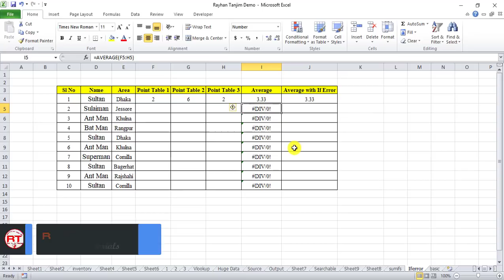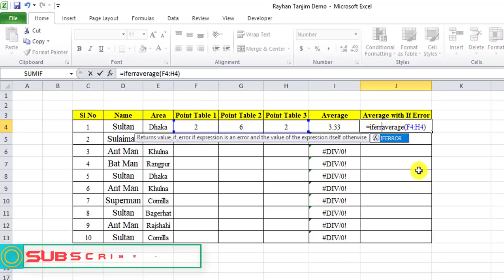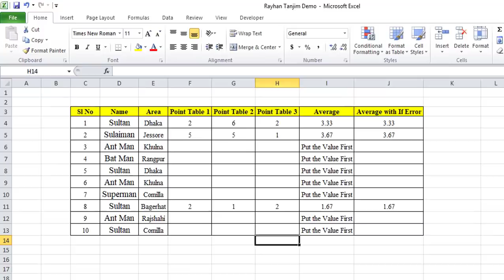IFERROR Function in Excel || Magic of Excel || MS Excel Tutorial Bangla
In this tutorial, I will try to show how to use Iferror function in excel in bangla : Excel Bangla tutorial. And how to use iferror formula in excel, and what the necessity of  if error function in excel in bangla. You will be able to learn Error removing function in excel in bangla with example. How iferror function in Bangla works properly ? And what is Microsoft excel tutorial and excel logical functions actually? After watching this video you will be an expert in how to use IFerror formula in excel as well as Iferror function in excel 2010 by Rayhan Tanjim using Bangla language.